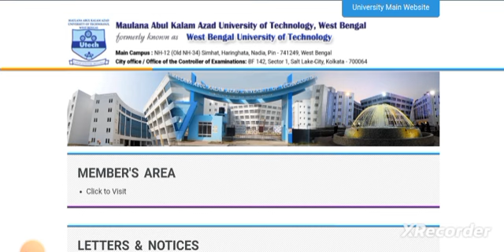1st/3rd/5th/7th Sem Result Publication Date 😳 | April ‼️Date❓makaut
1st/3rd/5th/7th Sem Result Publication Date 😳 | April ‼️Date❓makaut

Qualification Details:-
LBS(Land Building Surveyor)
ITI (SURVEYOR)